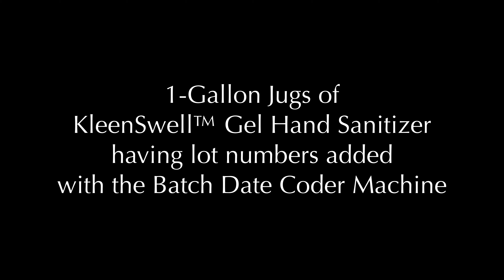Batch Date Coder Machine for KleenSwell™ Hand Sanitizers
Batch Date Coder Machine for used for KleenSwell™ ) Hand Sanitizers.

KleenSwell™ Hand Sanitizers. Manufactured by Hygienic Labs, LLC. in Council Bluffs, Iowa USA.

Hygienic Labs, LLC.
DBA: KleenSwell™
Your Virus Protection Guardian Angel
909 Bannock St. Suite 609
Denver, CO. 80204 U.S.A.
(833) PPE-PLUS ext 700 - free